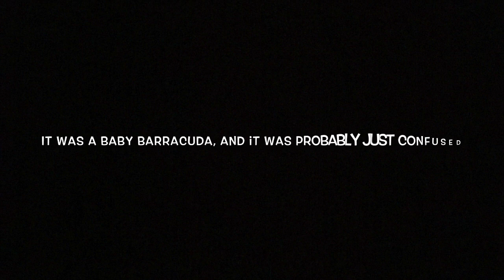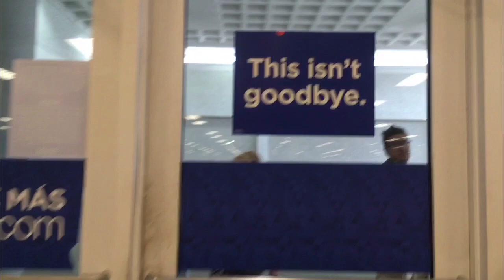PUERTO RICO DAY 6: MY DAD GOT ATTACKED IN THE OCEAN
Something bit my dad at the beach! A bird pooped on me!! Oh and I also spelt dilemma wrong 👌🏻

-instagrams: naomi.neve and n.z.n.photography

-I do NOT claim any of the music used as my own